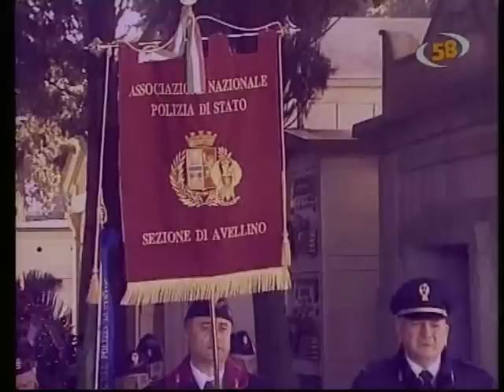Ariano non dimentica Angelo Grasso barbaramente ucciso a Roma 24 Anni fà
Ariano Irpino ; Servizio a cura di Gianni Vigoroso